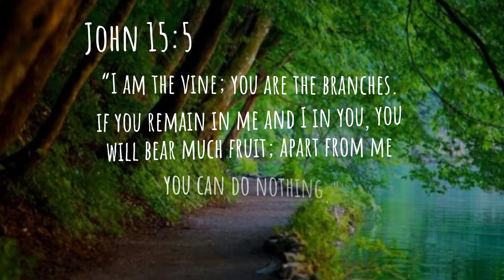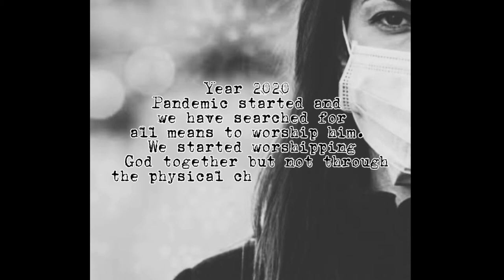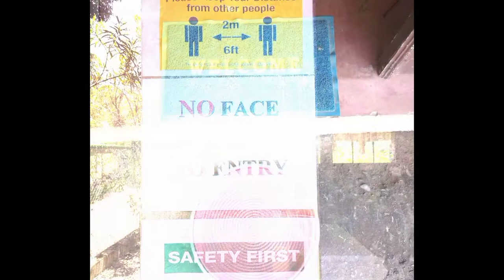SHCC 11th Anniversary Video Presentation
“I am the vine; you are the branches. If you remain in me and I in you, you will bear much fruit; apart from me you can do nothing." John 15:5